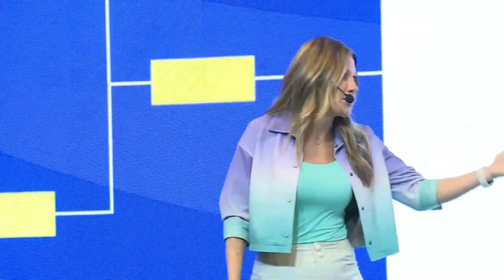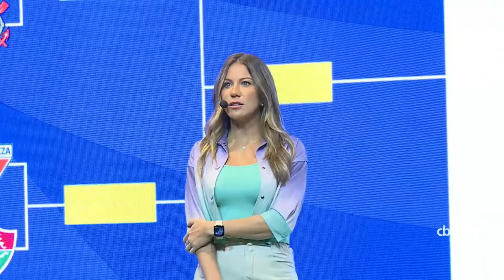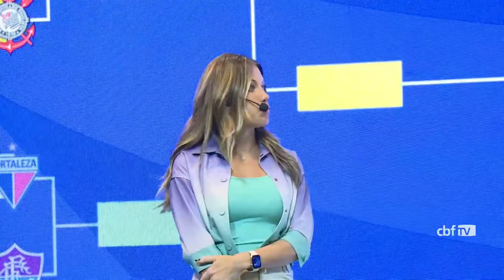SORTEIO DAS QUARTAS DE FINAL DA COPA DO BRASIL 2022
sorteio das quartas de final da copa do brasil 2022 realizado hoje

NOTÍCIAS DO FLAMENGO | DEBATES | INTERAÇÃO COM O CHAT

✅AJUDE O CANAL A CRESCER E SEJA UM COLABORADOR